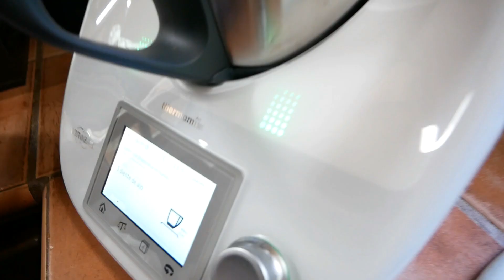Аліолі Іспанський Соус З Часником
Завершальний ролик із Оленою Сергєєвою з Сойера на Майорці. Технологія приготування найпопулярнішого в Іспанії соусу досить проста. Його можна готувати вручну, блендером, але найкраще у термоміксі. Українці такою технікою поки що не розбалувані, тому я все ж орієнтую на насадковий блендер.

Інгредієнти:
Молоко - 500 мл
Олія соняшникова - до 200 мл
Часник - 3 зубці
Сіль - 1 чайна ложка

❤️  Друзі, якщо вам сподобалося відео, допоможіть каналу:
📢 ПОДІЛІТЬСЯ ЦИМ ВІДЕО З ДРУЗЯМИ У СОЦМЕРЕЖАХ + рецепт збережеться у вас на сторінці!
👍 ОЦІНІТЬ ВІДЕО! Це важливо для розвитку каналу!
📝 ПИШІТЬ КОМЕНТАРІ або ставте запитання - я завжди відповідаю, правда!

💛 На моєму каналі ще багато цікавого:
💜 ДИВІТЬСЯ ТПАКОЖ ІНШІ ВІДЕО!

💚 ЗИЧУ ГАСТРОНОМІЧНИХ УСПІХІВ І ЗДОРОВ"Я!
💚 ГОТУЙТЕ З ЛЮБОВ"Ю, І ВСЕ БУДЕ ОК!